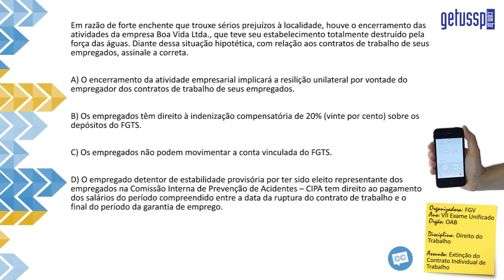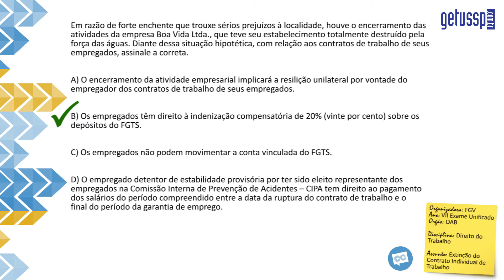Questão Comentada - FGV - Direito do Trabalho - Extinção do Contrato Individual - DTR 2 EC 006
Em razão de forte enchente que trouxe sérios prejuízos à localidade, houve o encerramento das atividades da empresa Boa Vida Ltda., que teve seu estabelecimento totalmente destruído pela força das águas. Diante dessa situação hipotética, com relação aos contratos de trabalho de seus empregados, assinale a correta.

A) O encerramento da atividade empresarial implicará a resilição unilateral por vontade do empregador dos contratos de trabalho de seus empregados.

B) Os empregados têm direito à indenização compensatória de 20% (vinte por cento) sobre os depósitos do FGTS.

C) Os empregados não podem movimentar a conta vinculada do FGTS.

D) O empregado detentor de estabilidade provisória por ter sido eleito representante dos empregados na Comissão Interna de Prevenção de Acidentes – CIPA tem direito ao pagamento dos salários do período compreendido entre a data da ruptura do contrato de trabalho e o final do período da garantia de emprego.